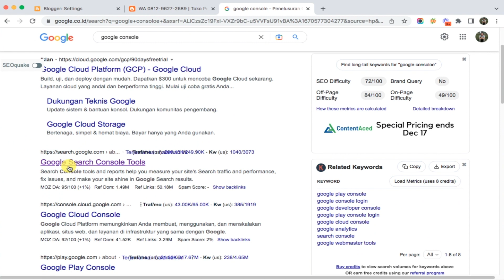6 Cara Membuat Blog‼️ Cara Mendaftarkan Blog ke Google Console ⁉️